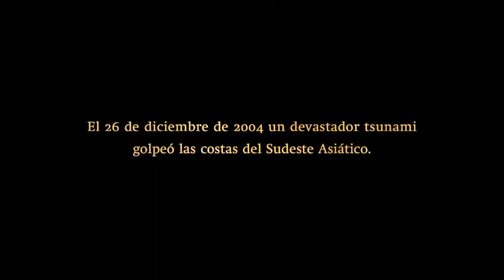LO IMPOSIBLE Teaser Tráiler Oficial en Español